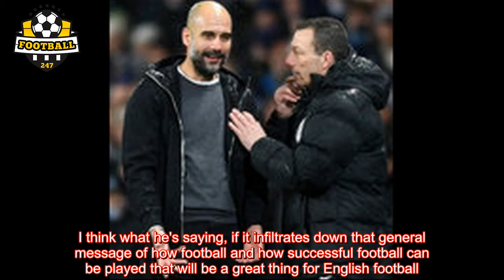Pep Guardiola can help transform English football if we listen to him, says Jeremy Wilson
The English football hierarchy should listen to what Pep Guardiola has to say about abolishing poor tackles in order to take the game forward, says the Daily Telegraph's Jeremy Wilson.   Manchester City have written to Professional Game Match Officials Limited (PGMOL) regarding the number of illegal challenges his side have been on the end of this season, as the club feel the culprits have not been sufficiently punished.Guardiola believes even if the referee has seen and punished the challenge,